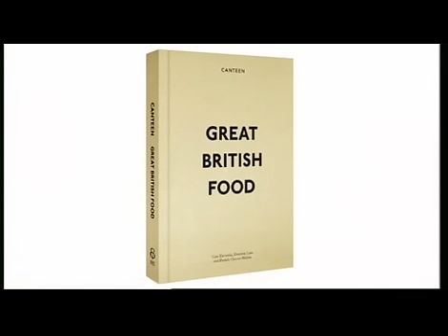Canteen - Chicken and Mushroom Pie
Cass Titcombe, one of the co-founders of Canteen, prepares Chicken and Mushroom Pie.